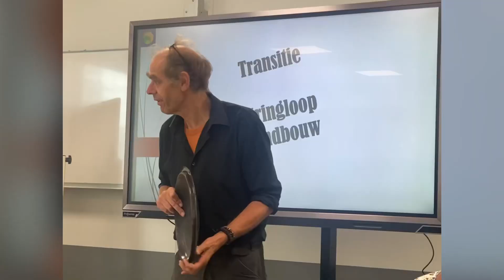Teamdag VEE/GGI 2023.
Teambijeenkomst van VEE/GGI Barneveld bij de Warmonderhof in Dronten en bij De Wagenhof in Lunteren op 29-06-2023.